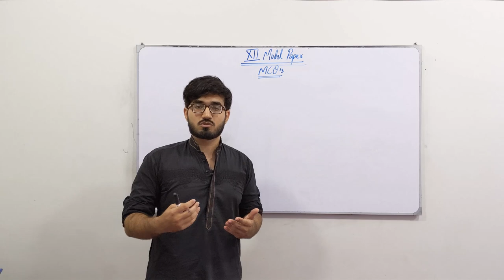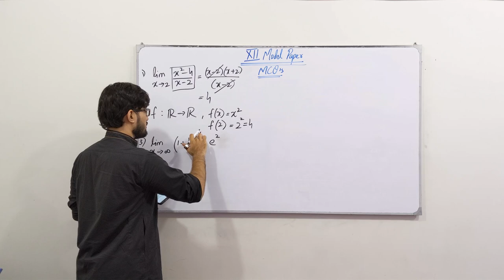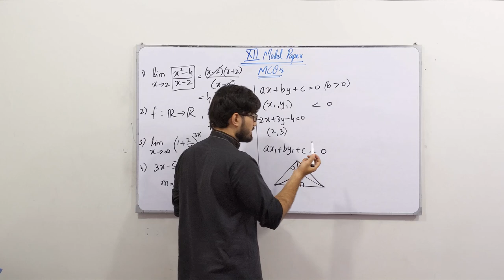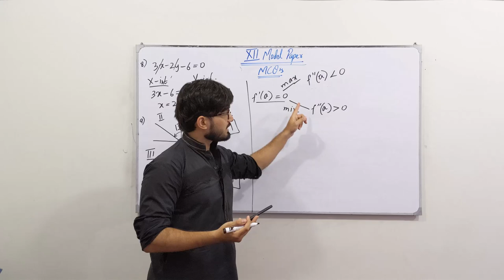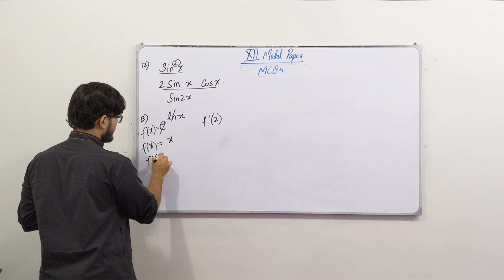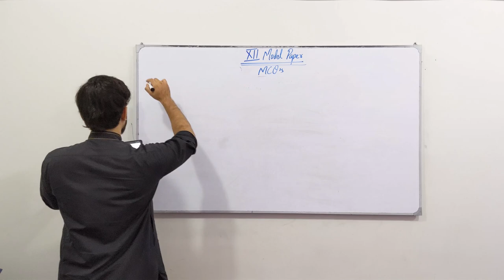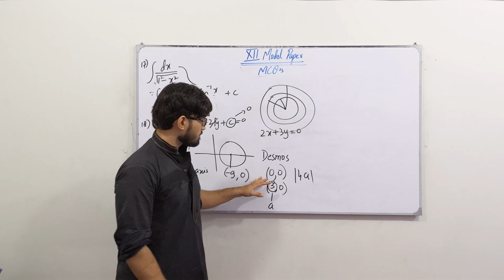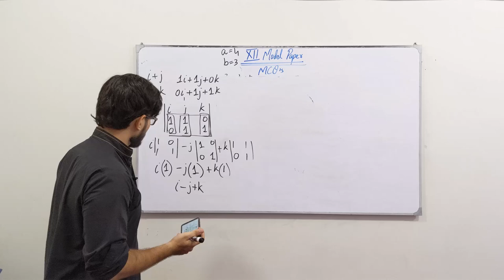XII Mathematics Model Paper || MCQs Solutions